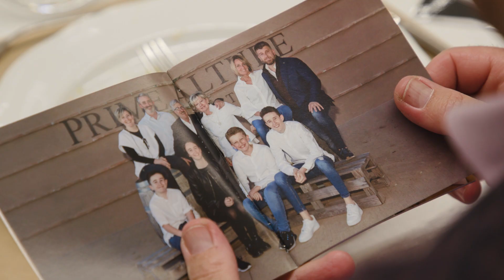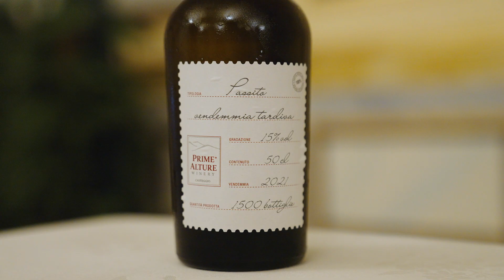APCI Chef Lab on Tour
Qui il riassunto della APCI Chef lab on tour: un' iniziativa volta a creare sinergie con chef, aziende e distributori.
Una vera e propria formazione in un tour organizzato in tappe esclusive, durante le quali gli invitati hanno fatto un viaggio sensoriale alla scoperta di ingredienti e processi.